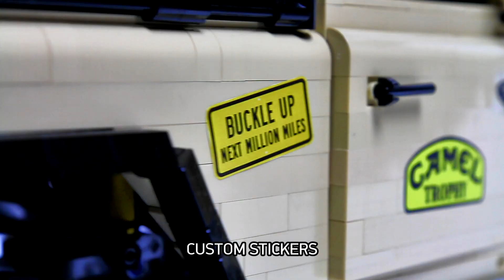Lego RC Land Rover Defender 90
Not a LEGO set. Not for sale. No instructions, but you are welcome to read description and check work in progress photos at my website.